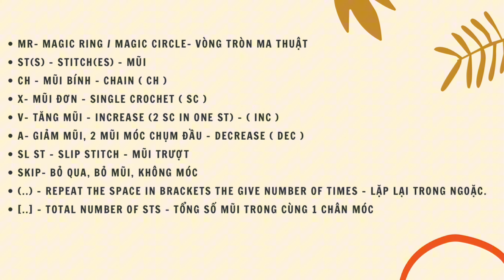Móc len: Chú thỏ đeo túi cà rốt | Crochet: The bunny carries a carrot-shaped bag